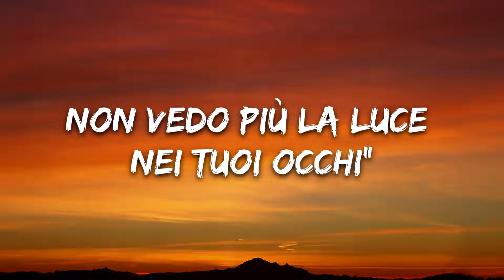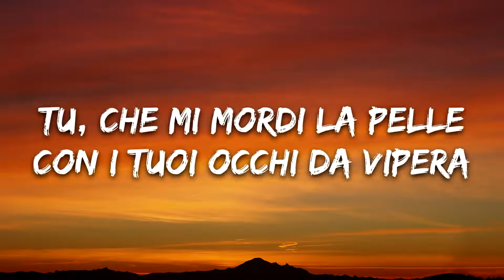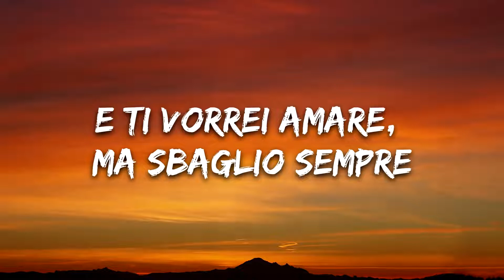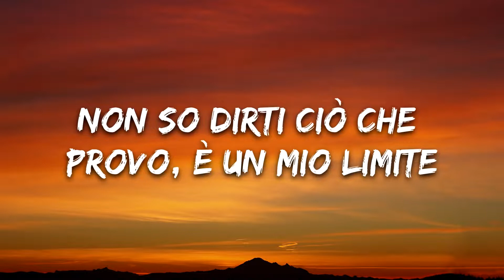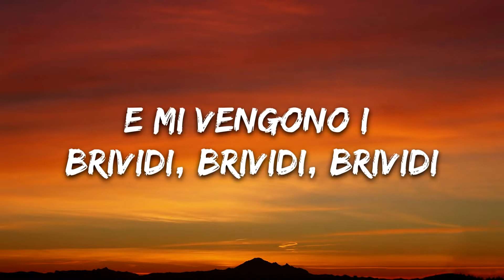Mahmood, BLANCO - Brividi (Testo/Lyrics) | Sanremo 2022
►About us:
Thanks!

🎤 Lyrics: Mahmood, BLANCO - Brividi

[Strofa 1: Mahmood]
Ho sognato di volare con te
Su una bici di diamanti
Mi hai detto: "Sei cambiato
Non vedo più la luce nei tuoi occhi"
La tua paura cos'è? Un mare dove non tocchi mai
Anche se il sesso non è la via di fuga dal fondo, dai
Non scappare da qui

[Ritornello: Mahmood & BLANCO, BLANCO, Mahmood]
Nudo con i brividi
A volte non so esprimermi
E ti vorrei amare, ma sbaglio sempre
E ti vorrei rubare un cielo di perle
E pagherei per andar via
Accetterei anche una bugia
E mi vengono i brividi, brividi, brividi

[Strofa 2: BLANCO]
Tu, che mi svegli il mattino
Tu, che sporchi il letto di vino
Tu, che mi mordi la pеlle
Con i tuoi occhi da vipera
E tu sei il contrario di un angеlo
E tu sei come un pugile all'angolo
E tu scappi da qui
Mi lasci così

[Bridge: BLANCO & Mahmood]
Dimmi che non ho ragione, eh
Vivo dentro una prigione, eh
Provo a restarti vicino
Ma scusa se poi mando tutto a puttane, eh
Non so dirti ciò che provo, è un mio limite
Per un "ti amo" ho mischiato droghe e lacrime
Questo veleno
Che ci sputiamo ogni giorno io non lo voglio più addosso
Lo vedi, sono qui
Su una bici di diamanti, uno fra tanti